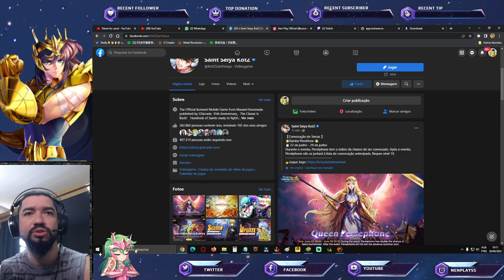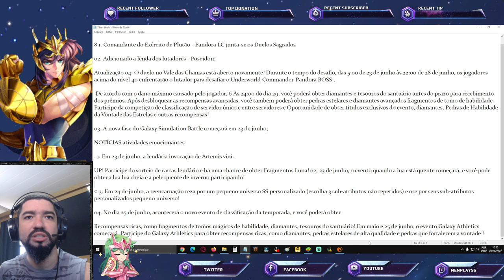Notas do Chinês com Novidades Quentes. Banner da Semana. Pegando Minha Sasha - Saint Seiya Awakening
Confira as novidades do chinês, global e da minha conta neste vídeo de saint seiya awakening.